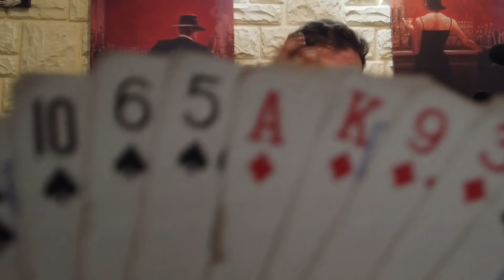فندق رمضان ح٤ - البصلية؟ لحم مسلوق بالبصل!! تعليم لف الورق عنب في الحجر الصحي